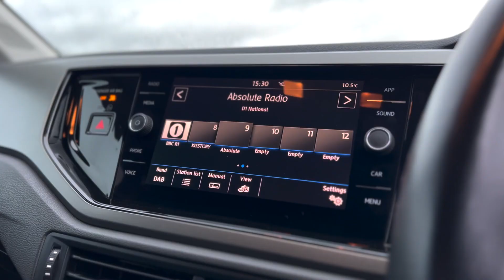2018 VOLKSWAGEN POLO 1.0 SE TSI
Just Arrived at Trade Price Cars, 2018 VOLKSWAGEN POLO 1.0 SE TSI